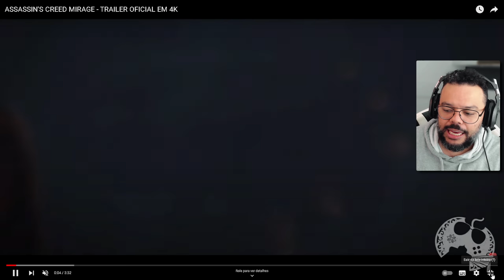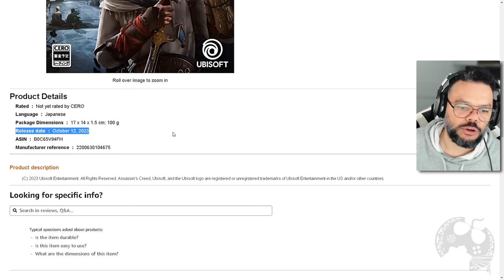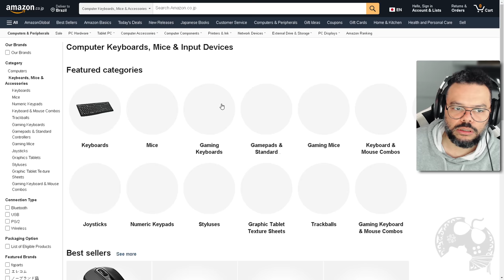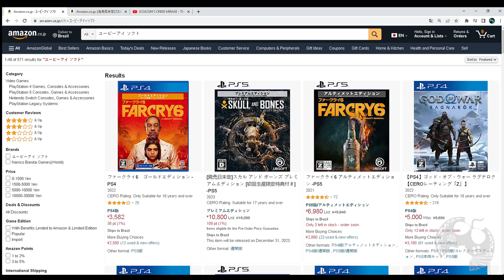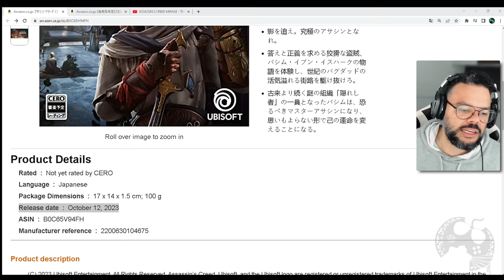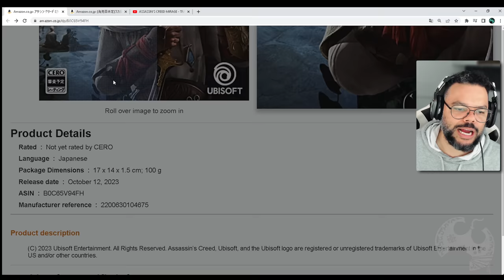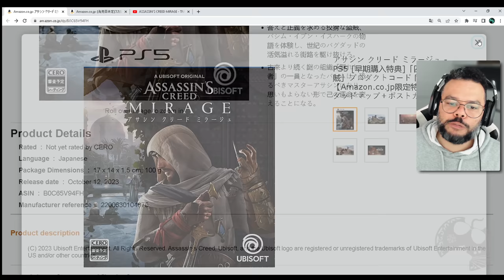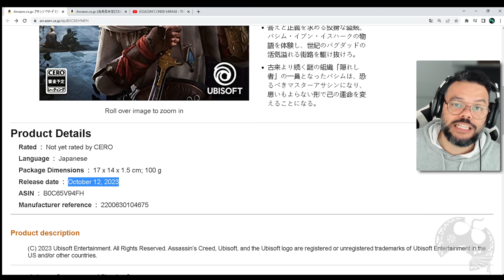GIGANTE CONFIRMA DATA DE ASSASSIN'S CREED MIRAGE!!! SERÁ VERDADE?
- Jogue comigo
- Emotes únicos
- Grupo exclusivo no WPP e muito mais!!!

Caixa Postal: 4455
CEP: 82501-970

AGRADECIMENTOS
Kallil Augusto